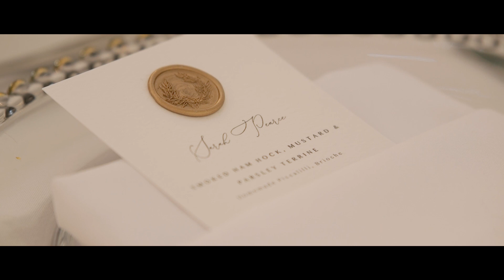Sarah & Edward | Iscoyd Park, Shropshire wedding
Sarah & Edward's Iscoyd Park wedding

Camera & Audio Gear I use:
Canon C100mkII
Canon C100mkI
Sony A7III
Tamron 24-70mm
Tamron 70-200mm
Sony 85mm
DJI Ronin SC
Aputure 60x
Rode Wireless Go II
Rode Smartlav+
Tascam DR-40

Iscoyd Park Wedding Video